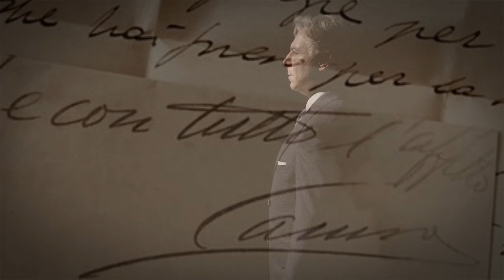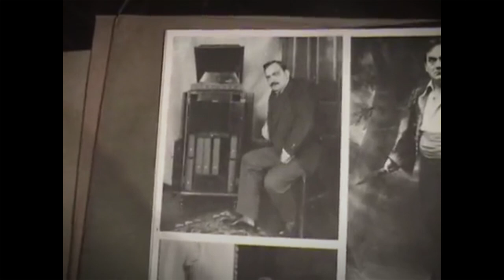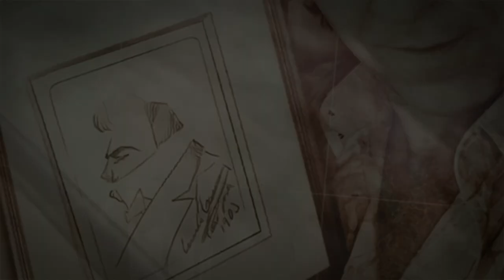Roberto Alagna | VIDEO CLIP "CARUSO" (Lucio Dalla) - Version longue - Full Version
To celebrate the 2019 year-end, Roberto Alagna offers you an original and full performance of 'CARUSO', illustrated in an all-new music video.  His distinctive version of Lucio Dalla’s song opens his album CARUSO 1873 available

About this original version of Roberto Alagna's interpretation:

❝We’ve chosen to open my album 'Caruso 1873' with something unexpected: Lucio Dalla’s Caruso. This is really a pop song, in terms of its arrangement, structure, development and colour, so we had to think about how we could add it to our tracklist without changing the whole character of the album, without it clashing with the overall tone of an album which, even if we hadn’t artificially “aged” it, was meant to sound as it would have done in Caruso’s day. I thought about it long and hard. Dalla was inspired to write his tribute by a visit to the room in which Caruso died at the Vesuvio Hotel. But what’s less well known is that he also drew on Dicitencello vuie, a song Caruso never sang as it was written ten years after his death, and from whose lyrics Dalla made a number of direct borrowings for his own song (“Te voglio bene assaje”, “Una catena”, etc.) – the same words and almost the same tune. I decided to combine the two and create a piece that’s more operatic in feel. The tonalities are completely modified, and there are even several key changes during the course of the song, giving it a classical air while leaving it with its own identity intact. What Yvan Cassar and I tried to create was a version that could have been sung by Caruso himself. I’m delighted that we turned the idea into reality and that we’ve produced a completely original version of the song.❞ Roberto Alagna

Pour célébrer cette fin d’année 2019, Roberto Alagna vous propose une interprétation inédite et intégrale de ‘CARUSO’, mise en images dans un tout nouveau CLIP. Sa version revisitée de la chanson de Lucio Dalla ouvre son album CARUSO 1873 disponible

A propos de cette version originale de la chanson de Dalla interprétée par Roberto Alagna:

❝C’est une chanson d’aujourd’hui qui, en guise de surprise, introduit mon disque 'Caruso 1873' : celle de Lucio Dalla, « Caruso ». Il s’agit vraiment d’une chanson pop, avec son arrangement, sa structure, son développement et sa couleur. Comment faire pour intégrer harmonieusement cet air sans dénaturer le disque ? Comment l’insérer sans qu’il soit étranger à la couleur d’ensemble d’un CD qui, même si nous n’avons pas vieilli les sonorités artificiellement, était destiné à sonner comme au temps de Caruso ? J’ai mûrement réfléchi. Pour composer sa chanson hommage, Lucio Dalla avait été inspiré par la chambre d’hôtel où Caruso était décédé à l’hôtel Vesuvio. Mais ce que l’on sait moins est qu’il s’est aussi inspiré d’une autre chanson, « Dicitencello Vuie », que Caruso n’a pas chantée puisque composée 10 ans après sa mort. Certains passages de la chanson, « Te voglio bene assaje », « Una catena », etc. sont directement inspirés du refrain de cette autre chanson. Ce sont les mêmes mots et quasiment la même mélodie. J’ai décidé de mélanger les deux, en recherchant une couleur beaucoup plus lyrique. Les tonalités sont complètement modifiées, et même changent plusieurs fois au fil de la chanson, ce qui lui donne une teinte classique tout en préservant son identité. Ce que j’ai essayé de créer avec Yvan Cassar, c’est une version qui aurait pu être chantée par Enrico Caruso lui-même. Je suis heureux que nous soyons parvenus à la concrétiser et je pense que nous tenons une version complètement inédite.❞ Roberto Alagna